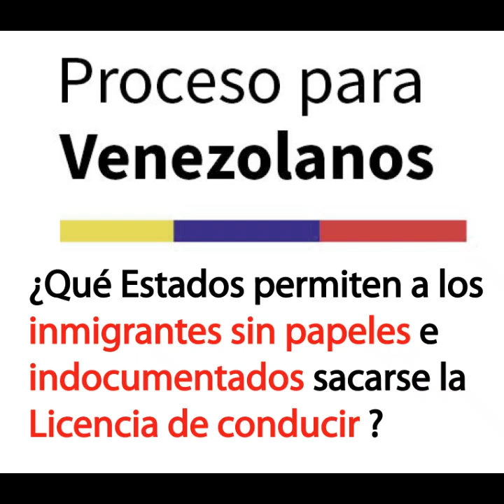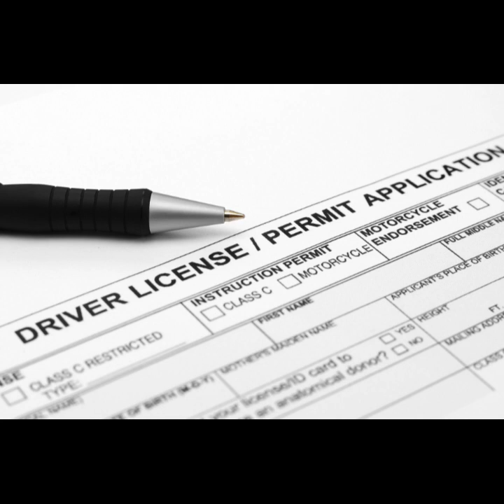🇻🇪🇺🇸🚘¿Qué Estados permiten a indocumentados sacar licencia de conducir DL?🇺🇸🗽inmigracion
A partir de junio de 2022, los siguientes estados son donde los inmigrantes indocumentados pueden obtener la licencia (o su equivalente):

California, Colorado, Connecticut, Delaware, Distrito de Columbia (Washington D.C.), Hawaii, Illinois, Maryland, Massachusetts, Nevada, Nueva Jersey, Nuevo México, Nueva York, Oregon, Rhode Island, Utah, Vermont, Virgina, Washington

Vaya a la pagina para conseguir el Departamento de Vehículos Motorizados (DMV) de su Estado.

Yo soy traductora & diseñadora gráfica en Beverly Hills (como en la serie de los 90) en California desde hace mas de 13 años. Si necesitas ayuda con las traducciones de tus papeles, yo cobro $25/pagina, si quieres mándame un email [airam [at] airamcordido.com o airam [at] chicas-translations.com] y te ayudo con eso puedes chequear mi website con mi info acá y o ☎️ WhatsApp + 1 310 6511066